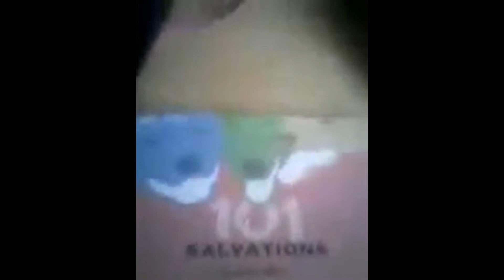DAY&NITE LIFE OF A PIT-BULL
COME JOIN THE ANIMALS OF SALVATIONS RESCUE.ORG